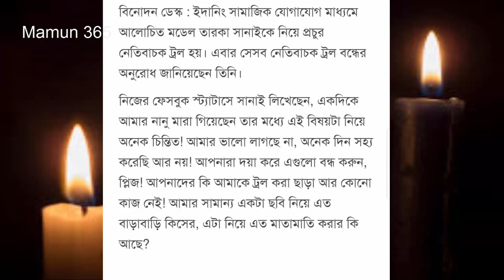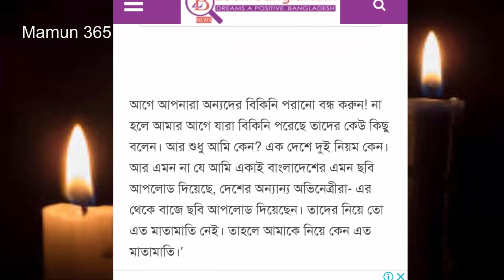অবশেষে সানাই মাহবুব দর্শকের কাছে অনুরোধ করেছেন।Sanai Mahbub have requested her Audience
বাংলাদেশের অন্যতম মডেল-অভিনেত্রী সানাই মাহবুব দর্শক এর কাছে অনুরোধ করেছেন তাকে নিয়ে ট্রল না করতে। কিছুদিন আগে তার নানু মারা মারা গিয়েছেন,এ কারণে তিনি অনেকটা চিন্তিত আর এর বাইরে তিনি অন্য কিছু সহ্য করতে পারছে না।তিনি দর্শকের উদ্দেশে বলেন প্লিজ আপনারা এগুলো বন্ধ করুন।